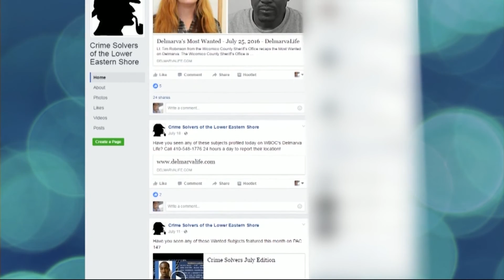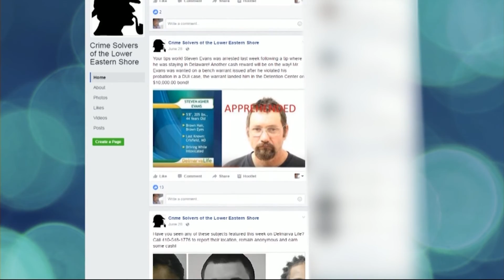Delmarva's Most Wanted - Sept. 12, 2016